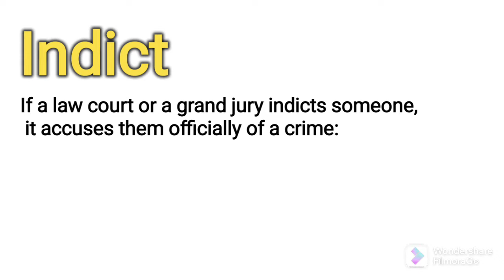Indict meaning in Hindi| Indict ka kya matlab hota hai.